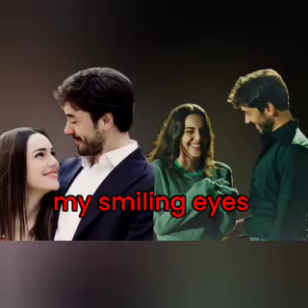Gökhan and Yağmur made their relatives happy with the news of their child